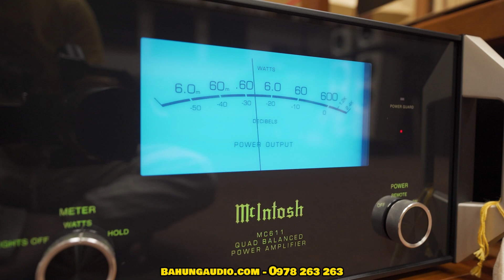TANNOY GHÉP MCINTOSH CŨNG QUÁ ĐỈNH - Tannoy Canterbury GR ghép Mcintosh MC611 hay quá luôn